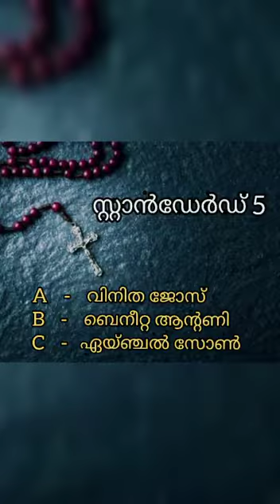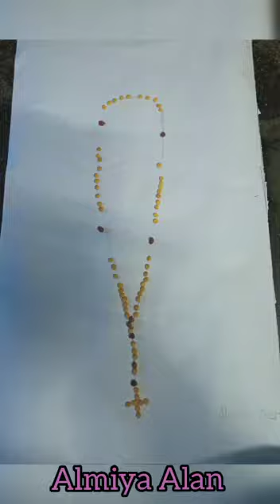Japamala making 🌹Palliport unit